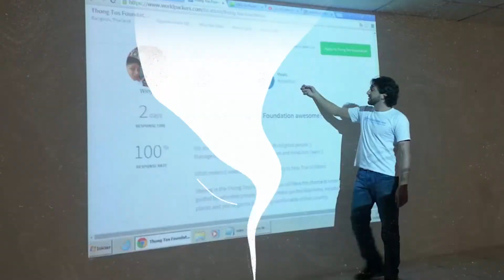#27 A importância de trabalhar com o que acredita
Vale a pena focar o seu tempo em algo que não acredita? Será que é mesmo importante ter um trabalho que tenha os mesmos valores que você? Dá para juntar paixão com princípios?

O  convidado desta semana é um amigo de tempos, Denis Russo Burgierman, jornalista e atualmente escreve para o Greg News, da HBO Brasil. Já dirigiu publicações como a Superinteressante, Vida Simples e comandou a curadoria do TEDxAmazônia, realizado num auditório flutuante no meio da floresta. É pai de Aurora, de 7 anos, e Francisco, de 4 anos.

Com essa trajetória incrível, assunto não faltou para o bate papo. Conversamos sobre a valorização do tempo de trabalho hoje em dia, e refletimos até sobre a paternidade. Denis não se vê como otimista e nem como pessimista, mas afirma que o mundo precisa de mais cuidados. “Se a gente não cuidar das crianças, vamos ter problemas depois com os adultos”, afirma Denis.

Falamos também sobre os desafios para apurar informações, escrever um livro e também sobre a necessidade da expansão da consciência no mundo, como precisamos nos integrar à natureza.

Ao falar de livros, não temos como deixar de citar as obras de Denis, como "O Fim da Guerra", que investigou políticas de drogas ao redor do mundo, e "Piratas no Fim do Mundo", que embarcou numa expedição para a Antártica para impedir a caça de baleias.

Dá o play e vem com a gente!

 A importância de trabalhar com o que acredita - Denis Burgierman | RIQ LIMA - Abrindo Caminhos

2:14 - O “não” que precisamos ouvir
7:23 - O garoto propaganda da Super
9:39 - Saindo do sistema tradicional
13:03 - Acreditar no que faz
15:30 - Valorizar o tempo de trabalho
17:20 - Paternidade
19:37 - O mundo e suas crises
21:15 - Nem otimista, nem pessimista
26:49 - Polêmicas da ciência
35:14 - O impacto na cultura
37:28 - A onda da desinformação
39:39 - Ameaçado na internet
42:47 - Bastidores do Livro
50:39 - Nossa existência na Terra
54:48 - Coexistência com a natureza

SOBRE MIM

Sou Riq Lima, co-fundador da Worldpackers, comunidade com mais de 2 milhões de pessoas pelo mundo.

Antes disso, trabalhava em bancos de investimentos, pedi demissão e fui encontrar meu propósito viajando para mais de 60 países em 3 anos.Fui eleito pela Veja um dos 10 jovens mais inspiradores do Brasil, e ganhei prêmios como empreendedor (startup de potencial Estadão, WYSE Travel Tech).

Palestrante no TEDX, já dei entrevistas ao Globo Repórter, Ana Maria Braga, SuperInteressante e diversas mídias dentro e fora do Brasil. Busco compartilhar as chaves que me ajudaram a alcançar mais liberdade e felicidade ao longo da minha vida e facilitar ferramentas de autoconhecimento para as pessoas.

Para acompanhar esses e outros trabalhos, acesse . Converse comigo no Instagram @riqlima ou pelo nosso canal do Telegram . Edição: @fitafilmesbr. Apoio de conteúdo: @elasviajamsozinhas .